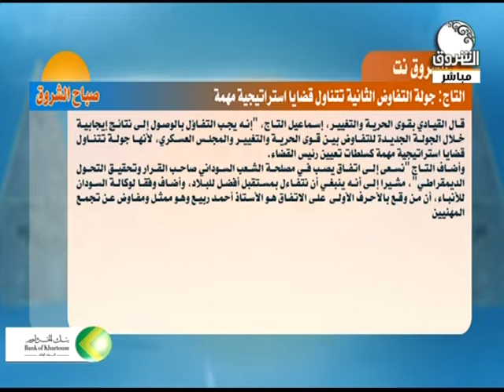قيادي بقوى الحرية والتغيير ـ جولة التفاوض الثانية تتناول قضايا استراتيجية مهمة ــ الشروق نت